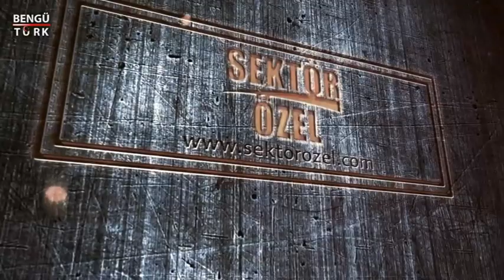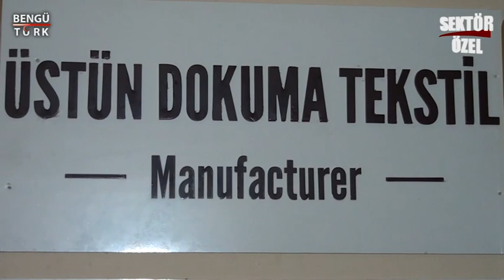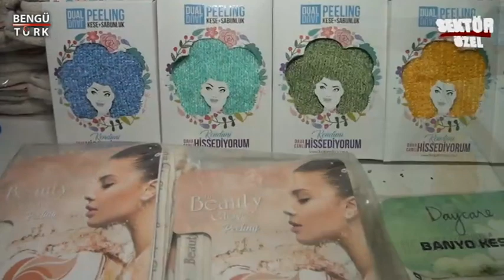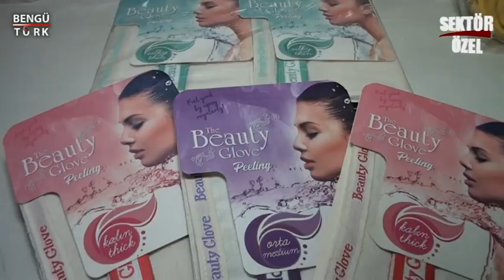ÜSTÜN DOKUMA TEKSTİL - OSMANGAZİ/BURSA - SEKTÖR ÖZEL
ÜSTÜN DOKUMA TEKSTİL İşletme Yetkilisi, IŞIL ÇETİNKAYA ve ekibine bizleri konuk ettiği için teşekkürlerimizi sunar, Sektör Özel ailesi olarak başarılarının devamını dileriz.